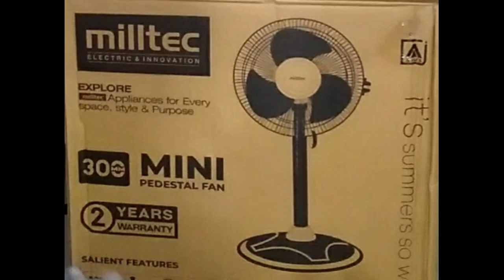Mini stand Fan //Explained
best mini height stand Fan
high speed stand fan